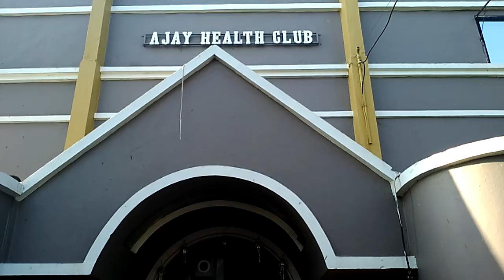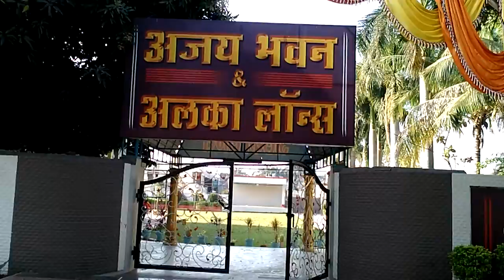शिवजन्मोत्व विशेष भाग-05 धुळ्यातुन पाटिल कुटूंबीयानी शिवजोत रँलीस दिला निरोप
विडीओ चित्रीकरण.
संपादक.
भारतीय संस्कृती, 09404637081